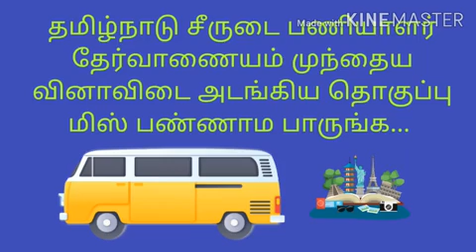TN police exam 2020 மிக முக்கியமான முந்தைய வினா விடைகளின் தொகுப்பு மிஸ் பண்ணாம பாருங்க....